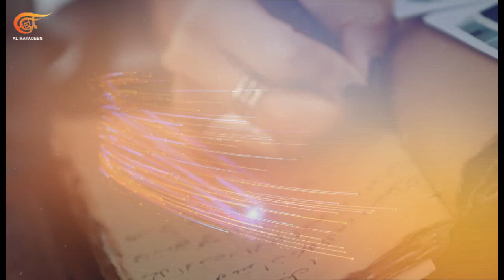لا شيء مستحيل | أسرى فلسطين: أحرار خلف القضبان وخارجها | PROMO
لا شيء مستحيل | أسرى فلسطين: أحرار خلف القضبان وخارجها